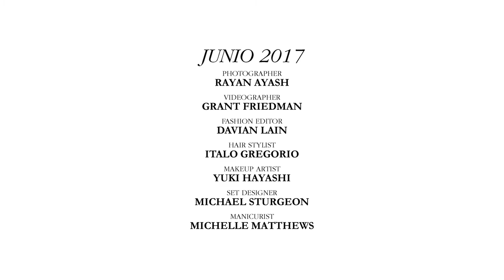Maria Borges for Marie Claire Mexico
Behind the scenes with Maria Borges for Marie Claire Mexico.